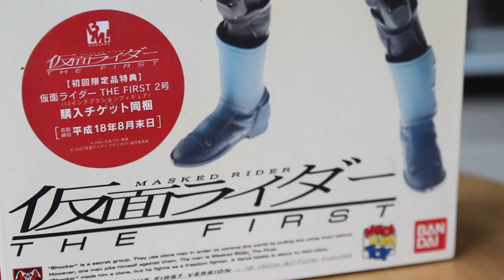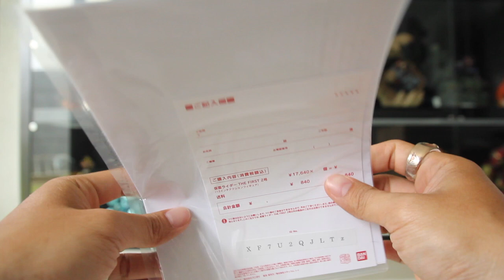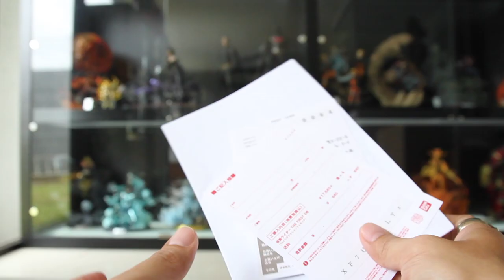LAWAS!! NOSTALGIA ANAK 80an!!! UNBOXING MASKED RIDER THE FIRST!!!! HENSIN!!! SUPER RARE!!!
haduhhhh
jaman gue kecil INDAH banget FRENZ!
hahaha
anak jaman 80 an KOMEN!